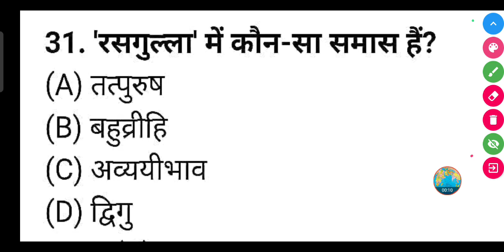'रसगुल्ला' में कौन-सा समास हैं?